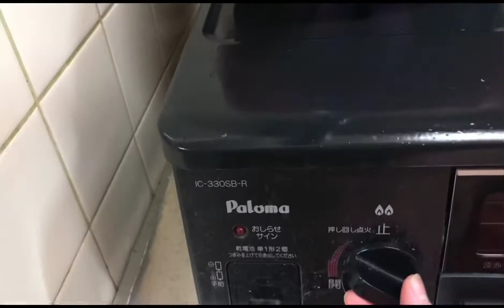SHOGAYAKI my simple recipe (GINGER PORK LOVERS)